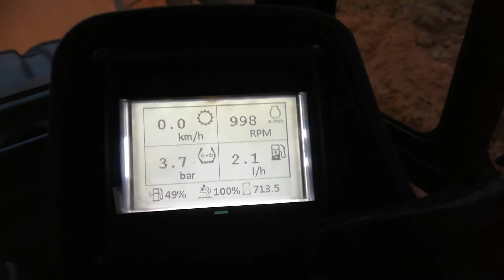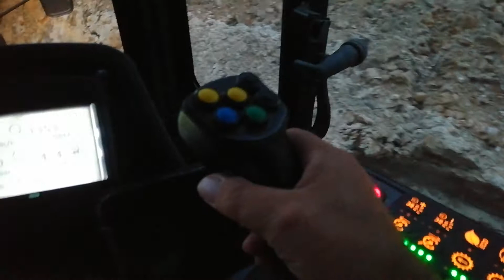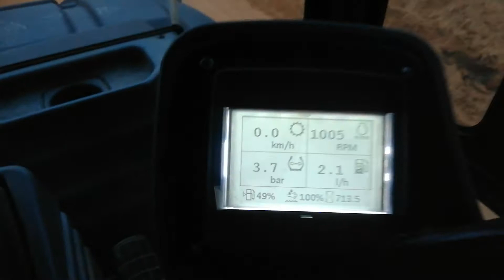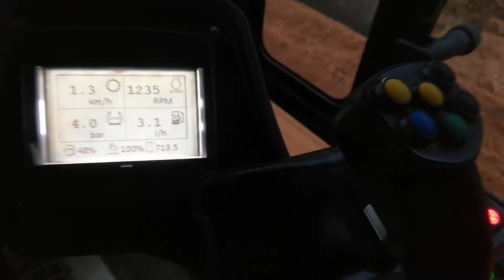Cat CW34 praca